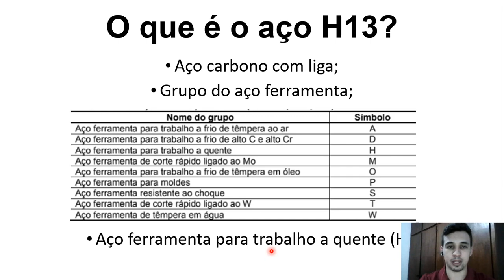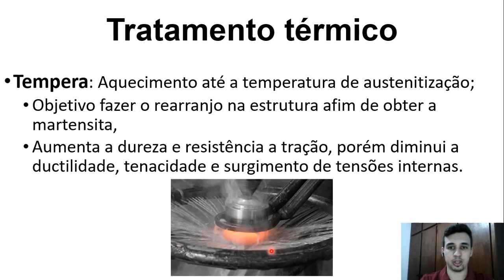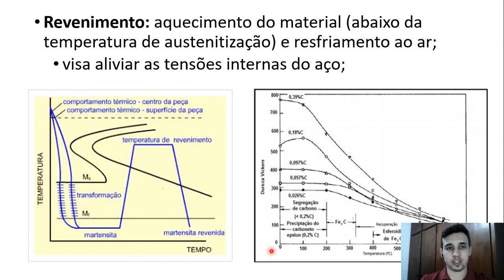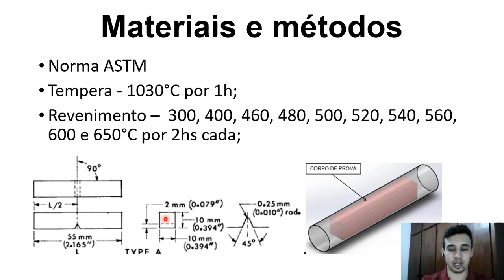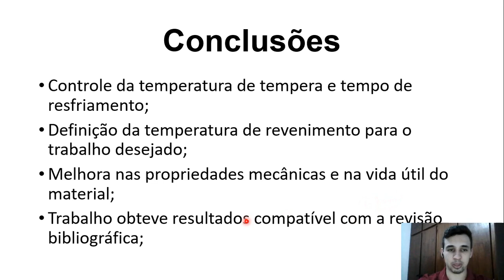6882 ENG INFLUÊNCIA DA TEMPERATURA DE REVENIMENTO NA DUREZA E NA TENACIDADE DO AÇO AISI H13